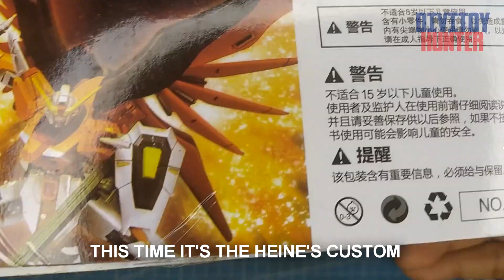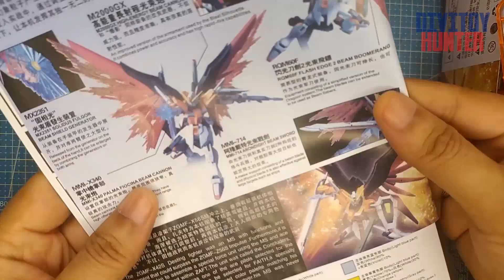DESTINY HEINE HG 1/144 DABAN